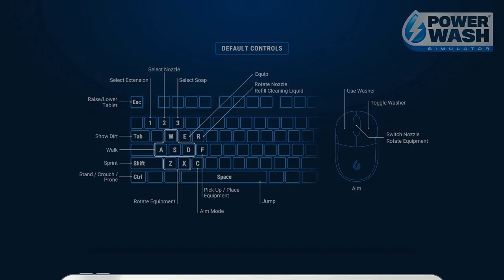PowerWash Simulator bonus jobs : FOOD TRUCK